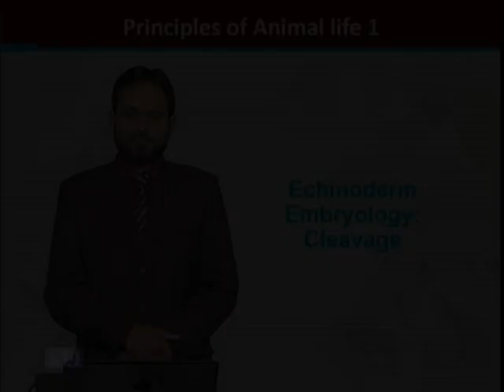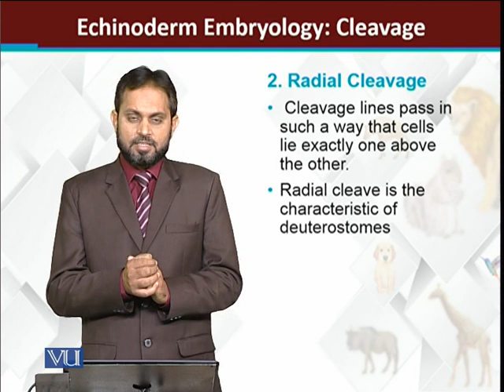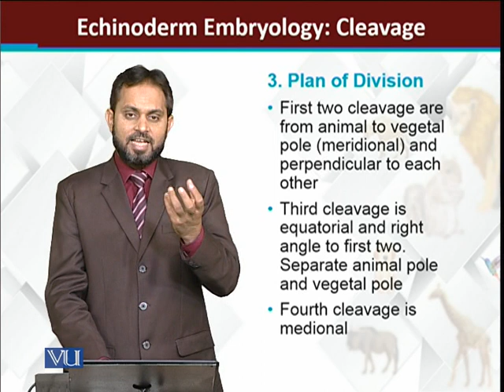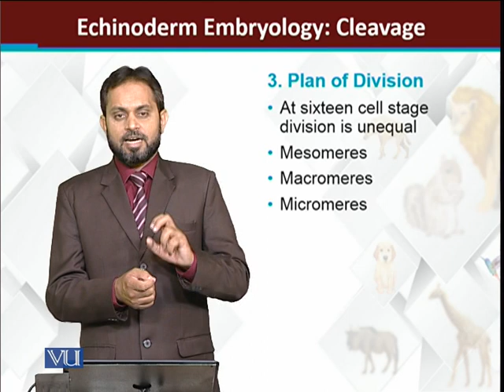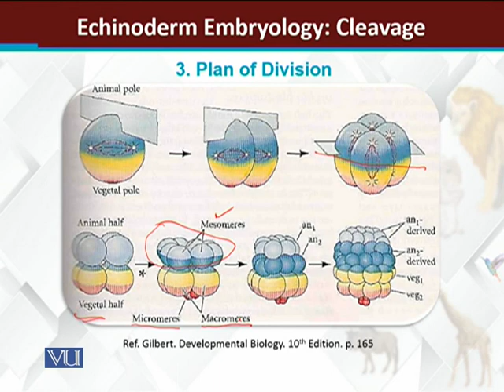Echinoderms Embryology Cleavage| Principles of Animal Life-I | ZOO514T_Topic164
Topic164: Echinoderms Embryology Cleavage
by Dr. Muhammad Tariq Zahid